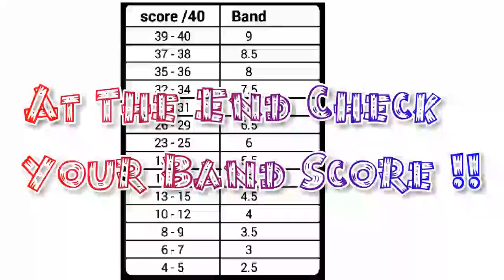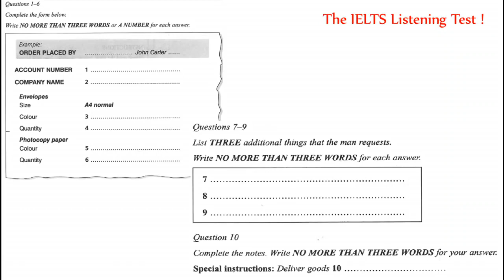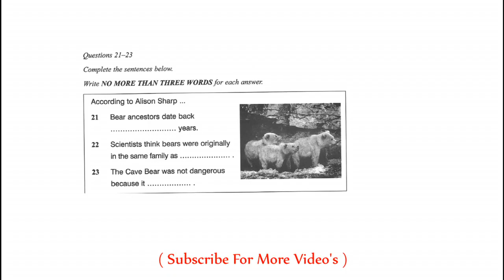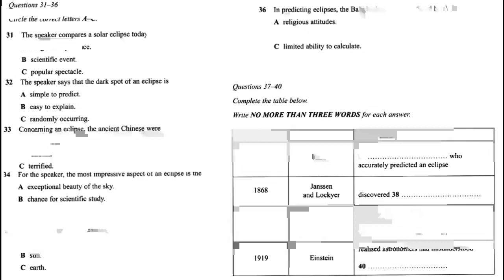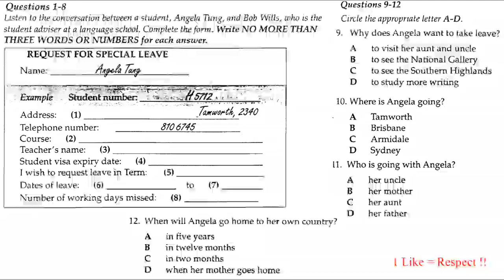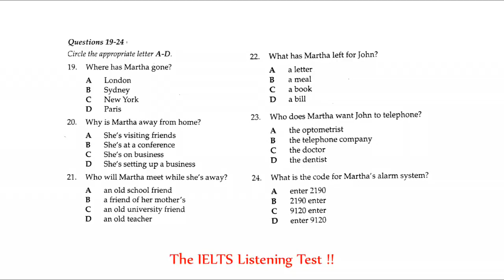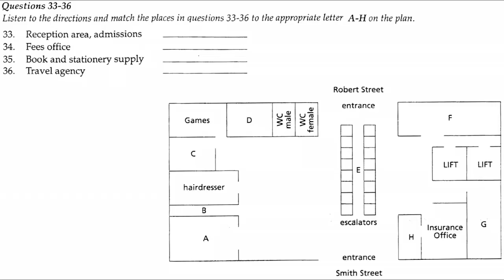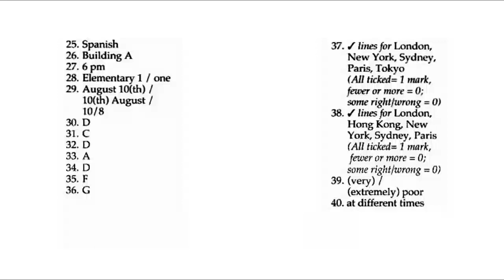Ielts Latest Listening Test 2023 with answers | Two Test at same time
ilets listening practice test 2023 with answers |
40 days practice make you Eligible for test
Listening ielts Practice Test with answers

👉This Listening Test contains four Parts :
Part 1: A conversation between a woman and a man about the appointment's details.
Part 2: A talk given by a speaker providing information about the details of a map of valley food trait.
Part 3: A conversation between a university officer and two students about oversea courses.
Part 4: A lecture given by a lecturer, providing information about a case study on sparrows.

IELTS Candidate, DO LISTENING TEST IMPROVE YOUR SKILLS :-
You will be given time to read through the questions before you listen.
You write your answers in capital letters its beneficial.

You will have 10 minutes at the end of the test to copy your answers onto the answer sheet.